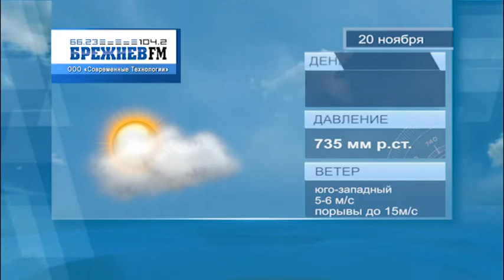Прогноз погоды Набережные Челны на 20 ноября 2021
погодаЧелны прогнозпогоды погода Прогноз погоды Набережные Челны на 20 ноября 2021. Смотрите на нашем канале прогноз погоды на сегодня по Челнам.